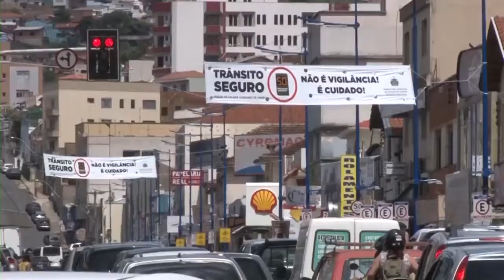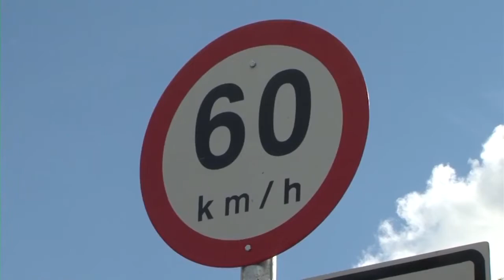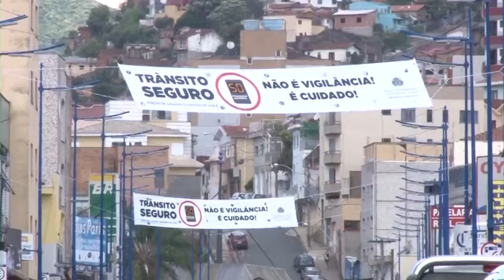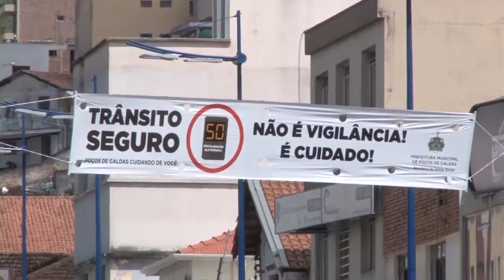RADAR MARECHAL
A Prefeitura instalou um radar na rua Marechal Deodoro que começou a funcionar desde quinta-feira (1º), a velocidade máxima permitida é de 50 km/h. quem ultrapassar pode ser multado.